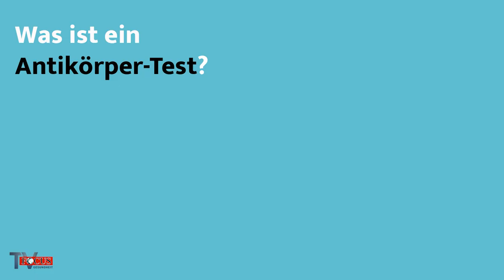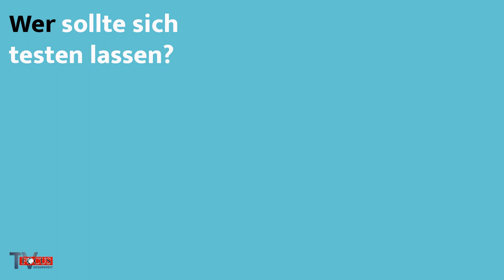SARS-CoV-2: Was man über Antikörpertests wissen sollte | Focus Gesundheit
Der Antikörper: Im Moment der Test, der in aller Munde ist. Doch die wenigsten wissen, worum es geht. Ein Großteil dieser Tests sind auf dem jetzigen Stand noch zu unspezifisch, um daraus eine konkrete Aussage zu treffen. Was wir aber schon wissen, erklärt uns Dr. med. Pförringer.

Nichts ist spannender als die Wirklichkeit – Videos über Gesundheitsthemen, die Deutschland bewegen. Immer kritisch und investigativ, immer hautnah am Geschehen!

FOCUS Gesundheit